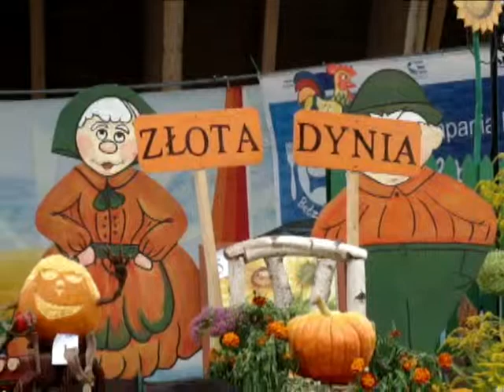Czerwona Kalina - śpiewa zespół LIPKA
Zespół LIPKA śpiewający 21 września 2014 roku nad Miedwiem na: XII Jesiennym Jarmarku Wsi Zachodniopomorskiej "Złota Dynia 2014".